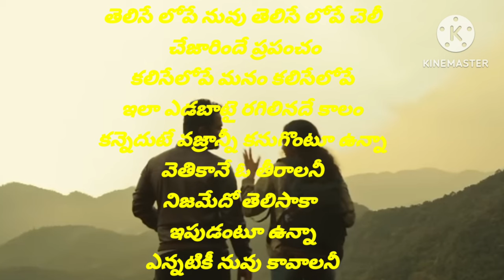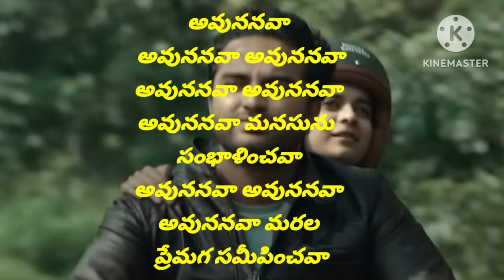Avunanavaa song lyrics Telugu/Ori Devuda movie| Vishwak Sen/mithila/sid sriram/lovesong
Avunanavaa - Music Video| Ori Devuda Vishwak Sen, Mithila | Ashwath Marimuthul Leon James Sid Sriram

Avunanavaa - Video Song | Ori Devuda | Vishwak Sen, Mithila | Ashwath Marimuthu | Leon James | Anirudh

Avunanavaa Song Telugu Lyrics |ori Devuda | Vishwak Sen, Mithila/Anirudh

Avunanavaa Lyrical |Ori Devuda|Vishwak sen/Mithila/Anirudh/sid sriram

Avunanavaa Song With Telugu Lyrics |Ori Devuda| Vishwak sen| Telugu Lyrical Songs/Mithila/Anirudh

Avunanavaa song/ Ori Devuda movie/Vishwak sen/Mithila/Love Whatsapp status/love/Anirudh

Avunanavaa song lyrics in Telugu|Ori Devuda/Vishwak sen/Mithila/Anirudh/whatsapp status/Ringtones/lovesong/

Avunanavaa Song Promo |Ori Devuda movie/Vishwak sen/Mithila/Anirudh/whatsapp status/ringtones/

Avunanavaa Song  lyrics/Ori Devuda movie songs/Vishwak sen/mithila/Anirudh

Avunanavaa Song Lyrics//Ori Devuda movie Songs/Vishwak sen/mithila/Anirudh/Attitude song/whatsapp status/Ringtones//emotional song/love emotional/Husband/wife/girlfriend/Husband wife emotional song

//Maruthi Music

Avunanavaa Song  lyrics/Ori Devuda movie songs/Vishwak sen/mithila/Anirudh/Love/emotional whatsapp status/engery song/Love whatsapp status/

/Youth song /whatsapp status/Ringtones// //Maruthi Music

telugu whatsapp status video // latest ringtones trending whatsapp status video 2024// ringtone

download

trending whatsapp status video making // latest

ringtone songs

trending whatsapp status video creation // ringtone 2024download mp3

ringtones 2024

love whatsapp status telugu // best famous

ringtones 2024

ringtones

KINEMASTER

friendship whatsapp status telugu, // best telugu

ringtones

love feeling whatsapp status telugu // ios 13

ringtones

music video // free ringtones ios 13

summer songs // top 10 iphone ringtones music 2024 // top 10 ringtone butterflies song // best music mix car music // remixes of popular songs new music mix // magic music

piper music video // music mix 2024 lazy song // magic music mix

pop music

•new movie songs lyrics
•kotha cinema songs
• movie lyrical song telugu
•telugu top trending songs
•love songs telugu movie
•telugu new movies songs
•telugu movie songs ringtones
•emotional ringtones telugu
•new movie songs telugu 2024
• kotha songs
•kotha songs telugu writing
•telugu songs lyrical
•background lyrics telugu love songs
•telugu new songs 2024
•telugu new songs lyrics in english
•telugu trending songs with lyrics in english
•telugu movie songs writing
•love songs lyrics telugu short
•new telugu songs lyrics black background
•telugu songs with english subtitles
•telugu upcoming movies songs
•latest kotha movie songs
•best telugu ringing tones 2024
•new telugu ringing tones 2024 bgm
•folk ringtones telugu
•telangana folk songs
•ringtones new songs telugu
•telugu ringtons downlod com
•love failure songs •ringtones telugu old songs
•telugu best caller tune songs latest
•love songs ringtones telugu
•songs ringtones

Avunanavaa song whatsapp status
Avunanavaa song lyrics in telugu

Ori Devuda movie songs
Avunanavaa song promo
Avunanavaa song lyrics whatsapp status
Avunanavaa song Instagram stories
 Avunanavaa song Instagram reels
Avunanavaa song share chat postes
Ori Devuda movie songs whatsapp status
Ori Devuda movie songs Instagram reels
Ori Devuda movie songs Instagram stories
Vishwak sen new movie
Vishwak sen new movie songs
mithila new movie
mithila new movie songs
sid sriram new movie
sid sriram new movie songs
Asha new movie
Asha new songs
Telugu movie songs
happy lovers day
only Telugu movie songs
telugu movie songs in Telugu
Ori Devuda movie first single
first single
Ori Devuda movie first song
Anirudh
Avunanavaa song
Avunanavaa

Love emotional song whatsapp status/Ringtones/Love emotional song/Love whatsapp status2024/Avunanavaa

Maruthi Music

A Pleasesubscribe to my youtube channel// Whatsapp status

A Pleasesubscribe to my youtube channel//